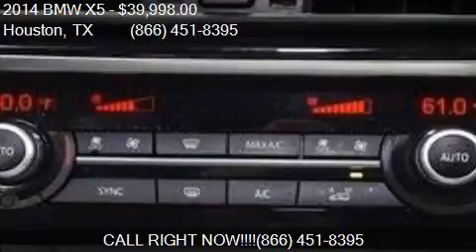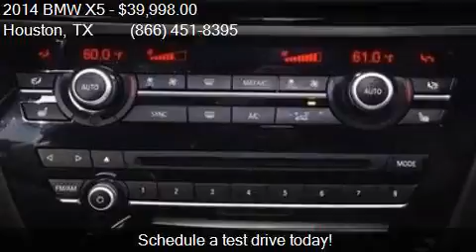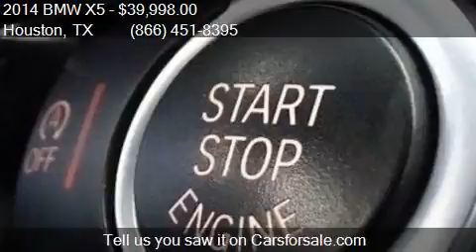2014 BMW X5 xDrive35d AWD 4dr SUV for sale in Houston, TX 77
This 2014 BMW X5 xDrive35d AWD 4dr SUV is for sale in Houston, TX 77598 at Texas Auto South.

Engine: 3.0L I6
Transmission: Automatic 8-Speed
Color: Black Sapphire Metallic
Mileage: 69170
Contact Texas Auto South 16200 Hwy 3 Houston, TX 77598 to test drive this 2014 BMW X5 xDrive35d AWD 4dr SUV today.